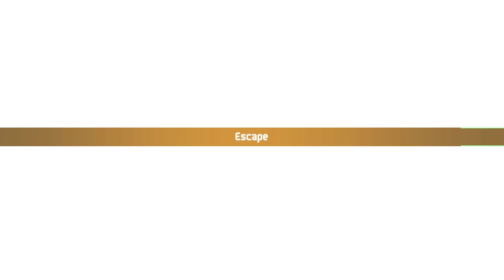Chained Echoes - Part 18 [Step Into Tormund & Killing In the Rain Quest!]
Chained Echoes is a 2022 role-playing video game created by Matthias Linda and published by Deck13 Spotlight for Linux, macOS, Windows, Nintendo Switch, PlayStation 4, PlayStation 5, Xbox One and Xbox Series X/S. The game is inspired by classic Japanese role-playing games from the 1990s, featuring turn-based combat, 16-bit-style visuals, and a multi-character narrative. Linda was influenced by games such as Xenogears, Terranigma, Secret of Mana, Suikoden 2, Breath of Fire, The Legend of Dragoon and Final Fantasy VI. The game has been praised by several reviewers as living up to the quality of its inspiration, while offering modern advancements.